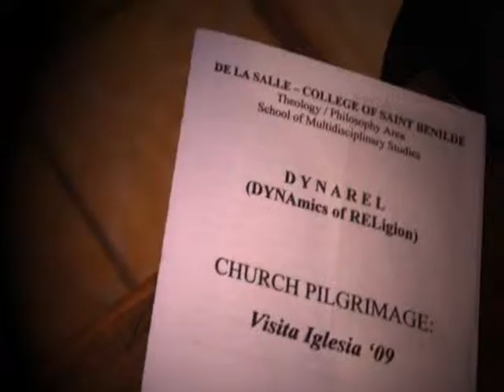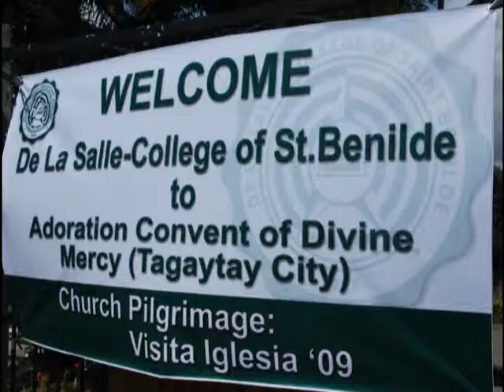CF1C's Church Pilgrimage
The CF1C's church Pilgrimage...
Last november...
Stops: tagaytay, Cavite, silang...

VIDEO by JULIAN DE DIOS... *clap!!

x]]